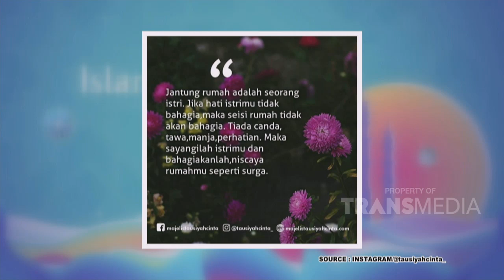Kemuliaan Seorang Istri | ISLAM ITU INDAH (19/8/20) P3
TAYANG SETIAP HARI PUKUL 05.00 WIB